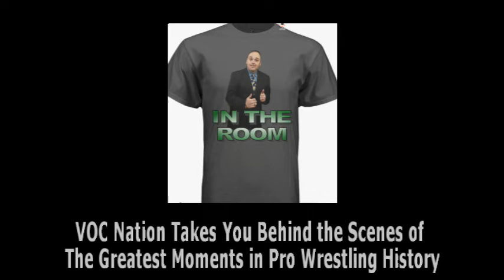In the Room featuring former WCW Star The Maestro and PWI's Brady Hicks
IN THE ROOM features Brady Hicks (Pro Wrestling Illustrated), Stro Maestro (World Championship Wrestling), and crew talking about the 2021 WWE Royal Rumble, the buildup to WrestleMania, the Yokozuna doc, Liv Morgan and poor direction for wrestlers, the ECWA Super 8, and listener interaction.

VOC Nation takes you behind the scenes of the greatest moments in pro wrestling history.

Other notable show hosts include former WWE/TNA star Shelly Martinez (Shelly LIVE – Wednesdays), former WWE and AWA broadcaster Ken Resnick (Wrestling with History – Wednesdays), former WCW performer The Maestro (WCW Retro – Thursdays), former TNA Impact talent Wes Brisco (Brisco and Big Ace - Sundays), Pro Wrestling Illustrated’s Brady Hicks (IN THE ROOM - Tuesdays), and more!

Since 2010, VOC Nation has brought listeners into the minds of the biggest stars in pro wrestling and entertainment.